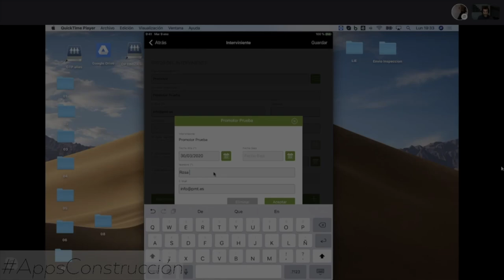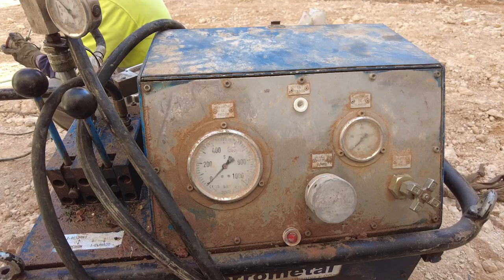Ejecución de anclajes de pilotes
En este VIDEO EN OBRA vemos cómo se ejecutan los anclajes de cimentación profunda por medio de pilotes, un sistema empleado en casos en los que tenemos edificaciones en las medianeras de la parcela y en las que es necesario excavar varias planas, con el riesgo de descalzar las edificaciones existentes.

Dale un vistazo a la "MOCHILA DEL APAREJADOR" en Amazon, página en la que estoy recopilando productos que o bien estoy utilizando en mi día a día o que tengo fichados para ir comprándolos.

Enrique Alario es ARQUITECTO TÉCNICO EN VALENCIA especializado en la DIRECCIÓN DE EJECUCIÓN DE OBRA, especialmente VIVIENDAS UNIFAMILIARES DE LUJO y edificios en altura.